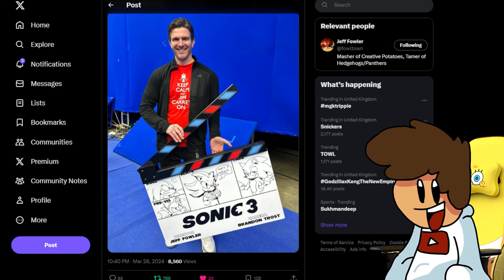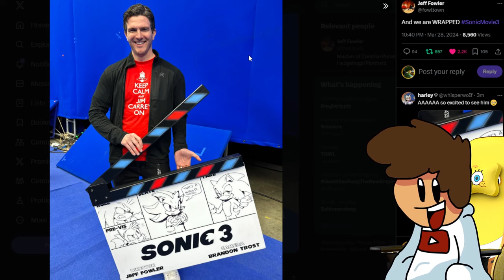Sonic Movie 3 OFFICIALLY DONE FILMING!! [SHADOW ART]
JEFF FOWLER JUST POSTED AN OFFICIAL CONFIRMATION THAT SONIC THE HEDGEHOG 3 IS DONE FILMING, WE GOT SOME OFFICIAL FILM ART TOO AND SHADOW LOOKS SO DAMN GOOD IN IT, GOD I CANT WAIT FOR THIS MOVIE GKJHSDFKLJGHDFKLGHJDKLFJGHKLDFJHGDFJKLGHLDFJKGHLJKGHNLDFJKNGDLFJKNGDFKLJGHDFLJKGHDFJKLGHRIKLUGHDKHFGU
- Knuckles
- Promotion
- Sonic 3 and Knuckles
- Video game
- Storyline
- Gameplay mechanics
- Sonic fans
- Discussion
- Speculation
- Rumors
- Analysis
- Predictions
- Trailer
- Release date
- Sonic the Hedgehog
- Sonic franchise
- Sonic lore
- Sonic community
- Sonic merchandise
- Sonic collectibles
- Sonic toys
- Sonic comics
- Sonic animated series
- Sonic soundtrack
- Jim Carrey
- Ben Schwartz
- James Marsden
- Tails
- Dr. Eggman
- Robotnik
- Sonic Adventure
- Sonic Generations
- Sonic Mania
- Sonic Forces
- Sonic Colors
- Sonic Heroes
- Sonic & Knuckles
- Sonic CD
- Sonic 06
- Sonic Boom
- Knuckles
- Promotion
- SEGA
- Video game
- Movie news
- Entertainment news
- Sonic franchise
- Sonic lore
- Sonic community
- Sonic fans
- Sonic merchandise
- Sonic collectibles
- Sonic toys
- Sonic comics
- Sonic animated series
- Sonic soundtrack
- Jim Carrey
- Ben Schwartz
- James Marsden
- Tails
- Dr. Eggman
- Robotnik
- Sonic Adventure
- Sonic Generations
- Sonic Mania
- Sonic Forces
- Sonic Colors
- Sonic Heroes
- Sonic & Knuckles
- Sonic CD
- Sonic 06
- Sonic Boom
- Knuckles
- Sonic the Hedgehog
- SEGA
- Video game
- Animated series
- TV show
- Entertainment news
- Sonic franchise
- Sonic lore
- Sonic community
- Sonic fans
- Sonic merchandise
- Sonic collectibles
- Sonic toys
- Sonic comics
- Sonic soundtrack
- Tails
- Dr. Eggman
- Robotnik
- Sonic Adventure
- Sonic Generations
- Sonic Mania
- Sonic Forces
- Sonic Colors
- Sonic Heroes
- Sonic & Knuckles
- Sonic CD
- Sonic 06
- Sonic Boom
- Action-adventure
- Superhero
- Knuckles the Echidna
- Sonic's ally
- Sonic's rival
- Sonic's friend